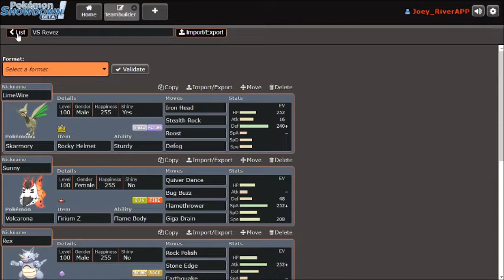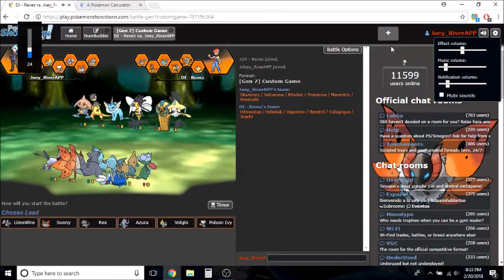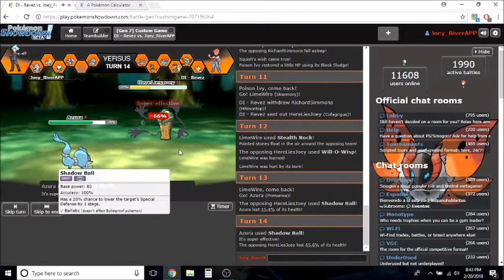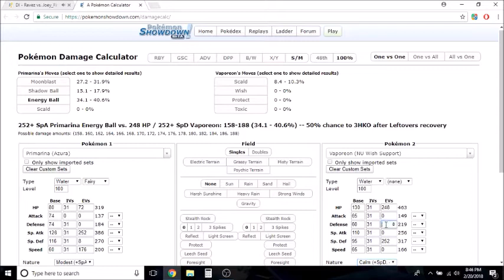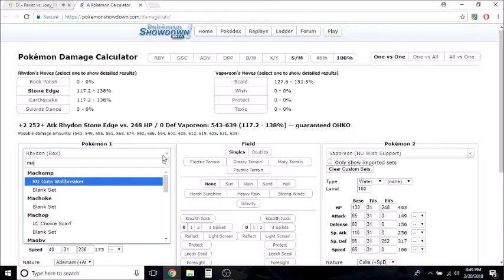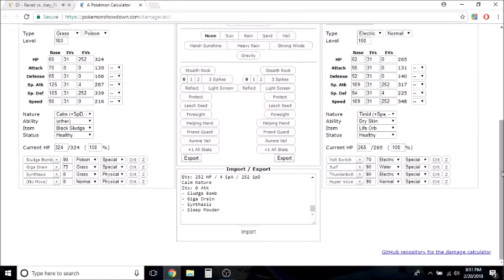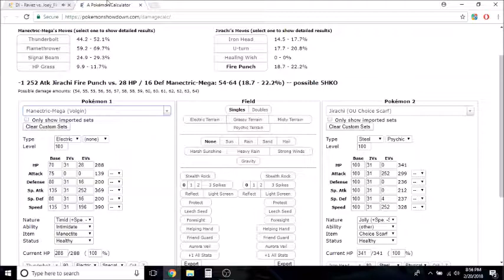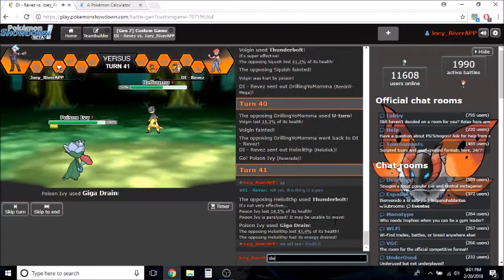UPBA Season 3 Week 4 LIVE Match: Empoleon Emperors (3-0) VS Richmond Reuniclus (1-2)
Again sorry for the slight lag, ill try to get that fixed for the next match, this week we are fighting against RevezSurge he is one of the Analysts of the League and really good battler, lets see how we do